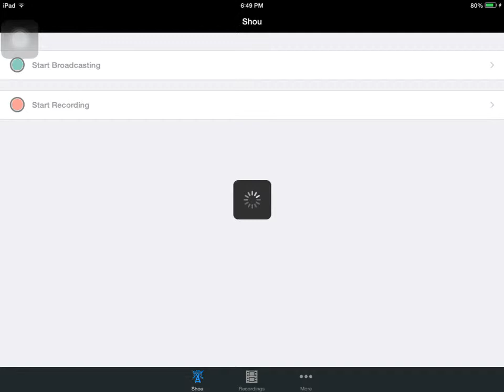Garfield Sotf ep:1 I must stay fat